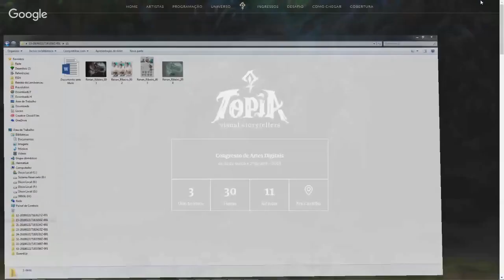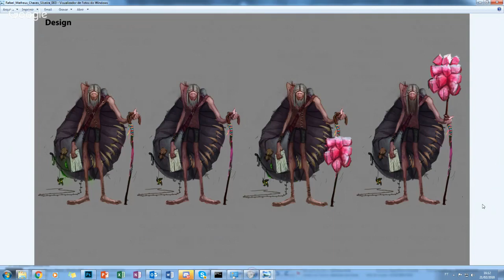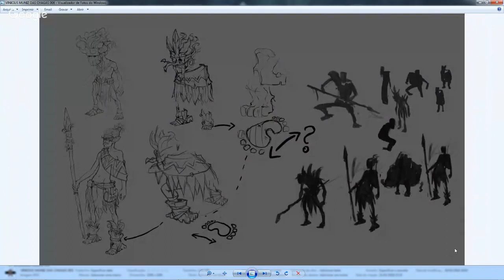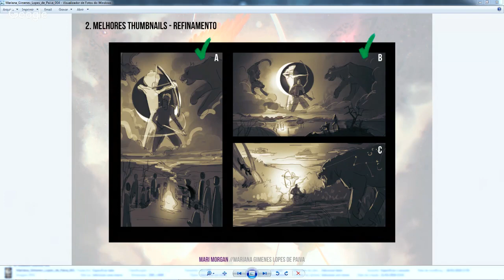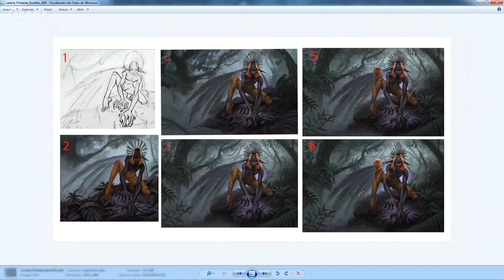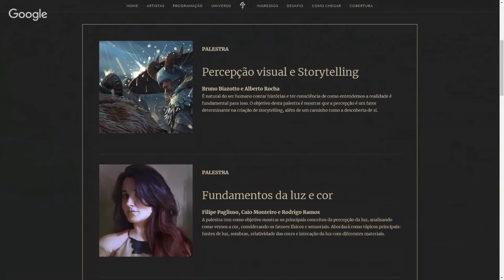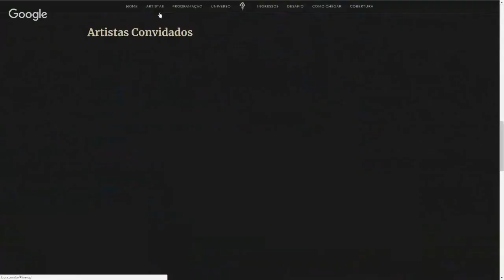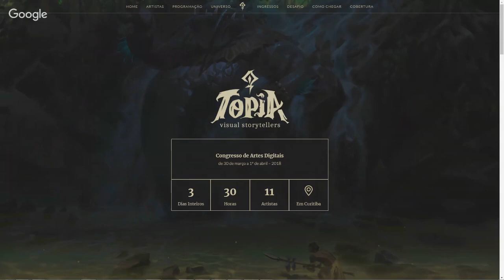Live #22 - Benora anuncia vencedores do desafio Topia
Resultado Final
 1º Lugar 24 Lorena Pimenta
 2º Lugar 12 Mariana Gimenes Lopes de Paiva (Mari Morgan)
 3º Lugar 21 Vinicius Muniz

Menções Honrosas
 Renan Ribeiro
 João Bragato
 Victor Ferraz
 Rafael Matheus
 Vitor Vincent